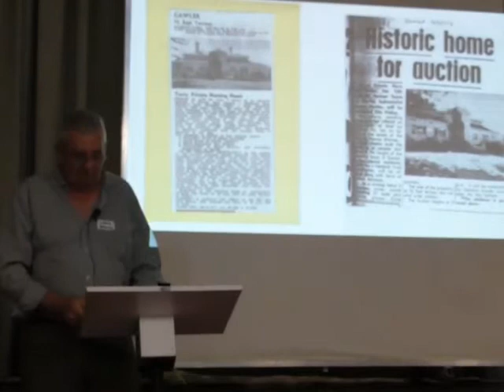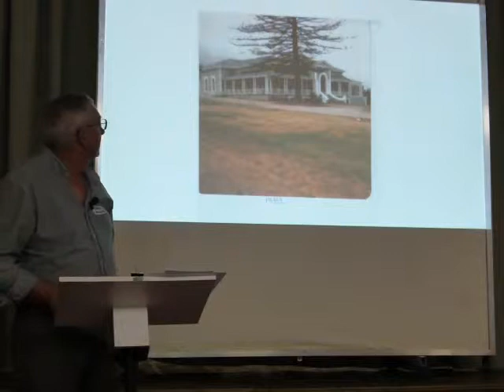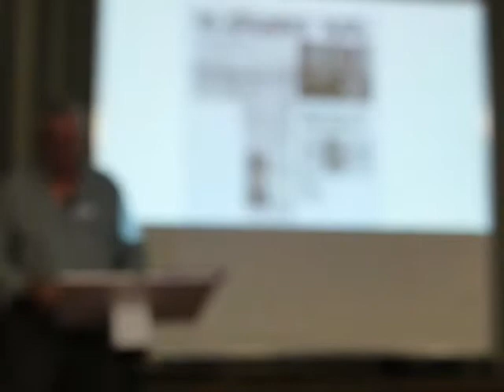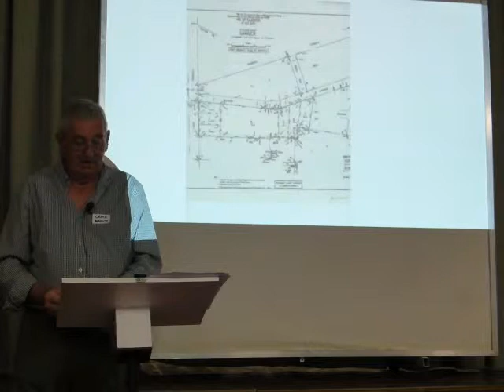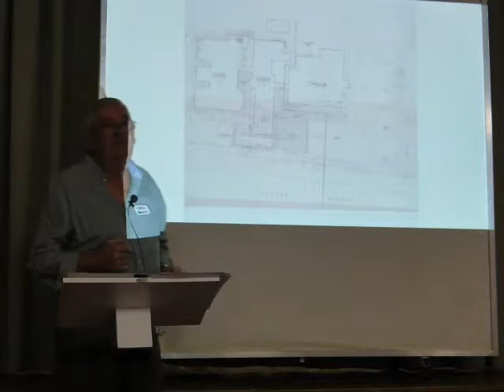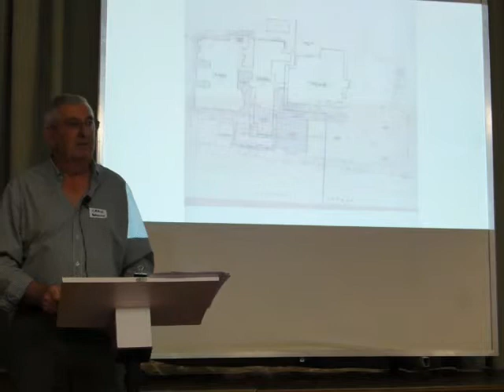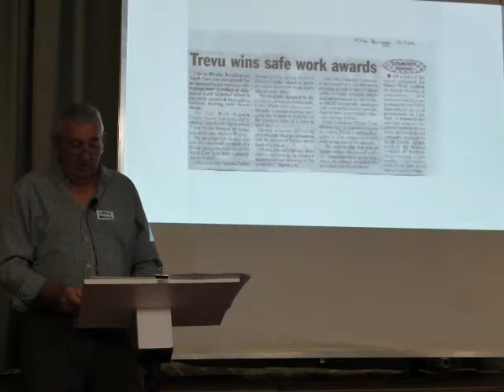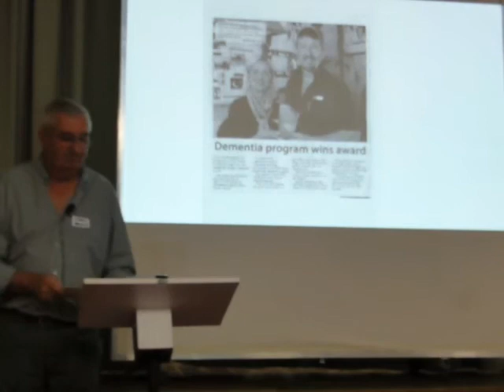Craig Brown - The History of Trevu House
Craig Brown addresses the team on the history of Trevu April 2019